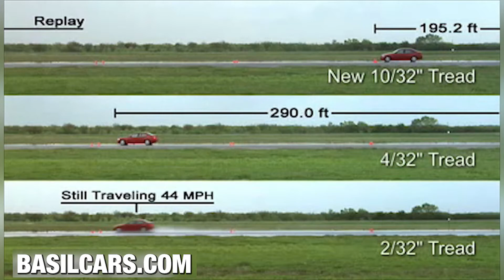How- to: Check your tire tread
The Basil Family of Dealerships is your premier new and used vehicle dealership located in and near Buffalo, New York serving Western New York drivers in Niagara Falls, Lockport, Buffalo, Orchard Park, West Seneca, Amherst, Williamsville, Fredonia, Dunkirk, South Buffalo, Lancaster, Depew, Cheektowaga and nearby cities.

Basil is your full service dealership set apart by our automotive expertise and top of the line customer service and satisfaction. If you’re looking for a new or used vehicle in Buffalo, there’s no better place to go than Basil Family Dealerships wide selection of the most renowned and respected automotive manufacturers including Ford, Chevrolet, Volkswagen, Toyota, Buick, GMC and Cadillac.

or click here for a full list of our available inventory